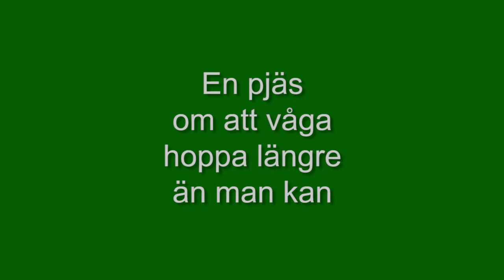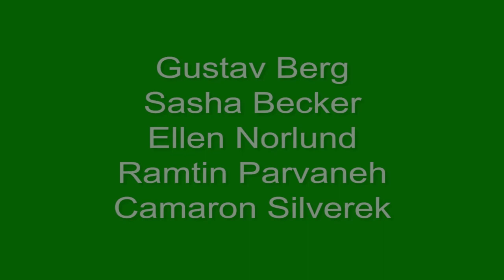ÖKV Play: Tresteg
En pjäs om att våga hoppa längre än man kan. Av Stefan Larsson.
Tresteg handlar om en tjej som blir kär i en kille och osams med sin bästa kompis, en lillebror som alltid följer efter sin storebror och en pojke som drömmer om att bli världsmästare. I Tresteg.